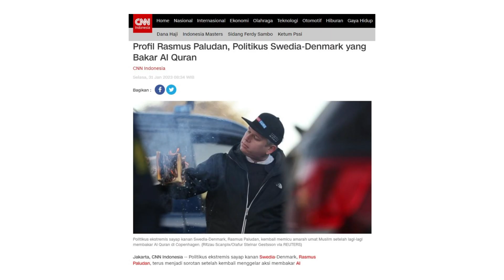TVR120 - Komisi I DPR RI: Indonesia Harus Tegas Sikapi Pembakaran Alquran Di Swedia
Komisi I DPR RI mengecam aksi pembakaran Alquran di Swedia, sekaligus mendorong otoritas setempat untuk memberikan hukuman kepada pelaku.

Narasumber:

Bobby Adhityo Rizaldi / Anggota komisi I DPR RI/ FP-Golkar/ Sumsel II